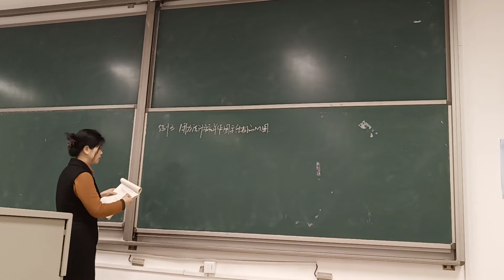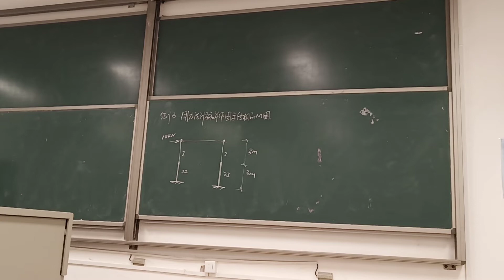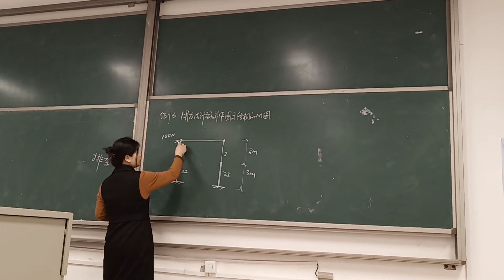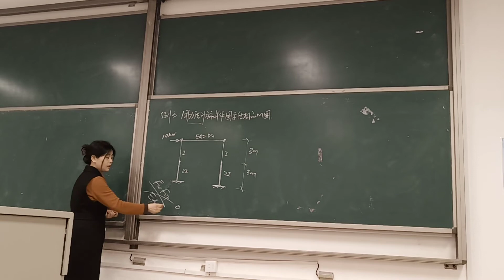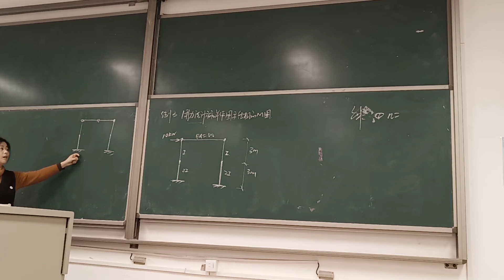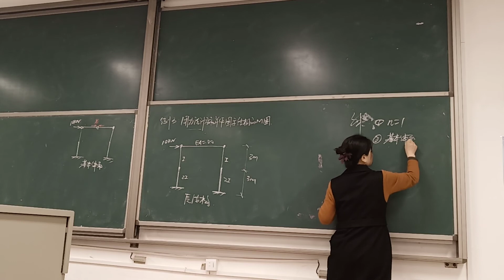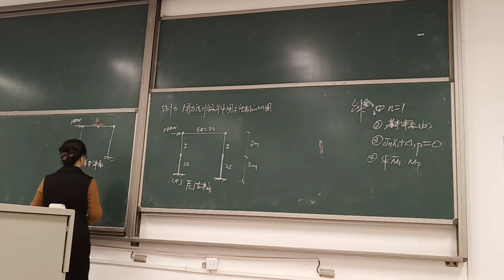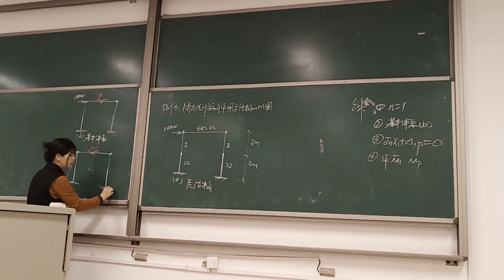结构力学力法 2